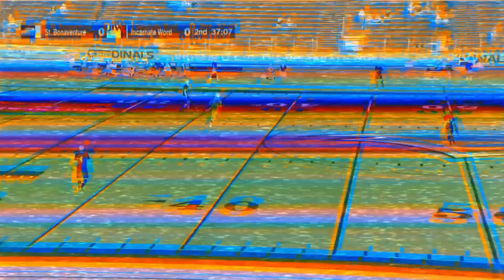KENZO BRITO ► Best Skills, Goals & Assists (HD) 2023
🎥 Football Highlights
👤 Player: Kenzo Brito
►Dob: Nov 05, 2002
►Height: 5'6'' / 170 CM
►Weight: 141 LB
►Position: Midfielder (8/10)